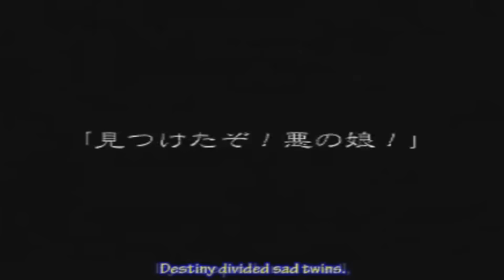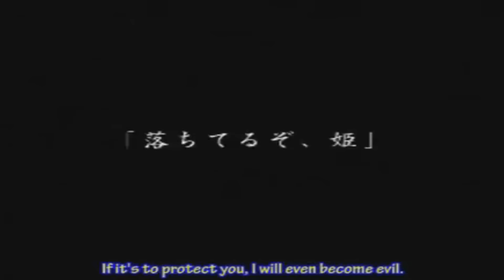【Gumi V3】悪の召使【VOCALOID】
Original by Kagamine Len
look I'm lazy and didn't change it to servant of evil ok I forgot to even change the green haired girl bit so gumi can be in love with idk a different miku. idk. pls don't shoot me i'm lazy.

in all srs i'm rly shocked that I've never actually covered this version of the song/? it's always been maid of evil lmao